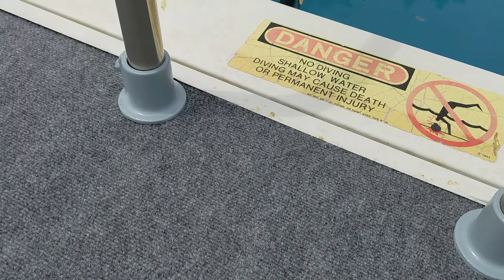Replacing My Pool's Carpet - Part 3 - Installing New Carpet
The first stools_and_tools vlog is about replacing my pool's 30 year old carpet. Enjoy the journey in this 3 part series.